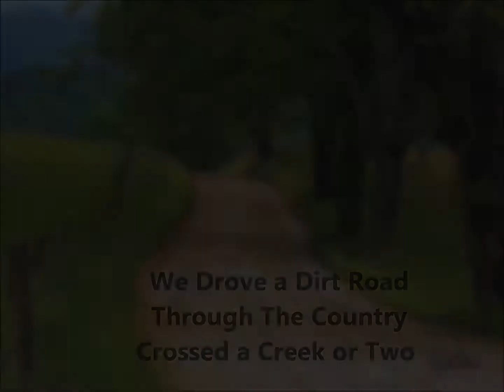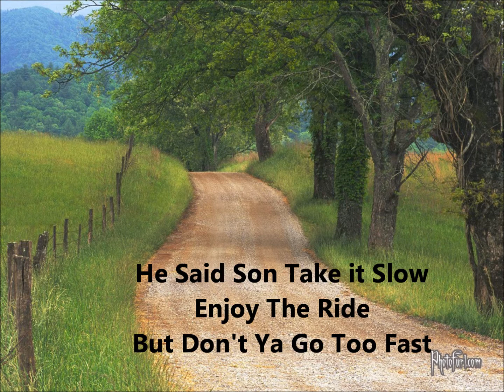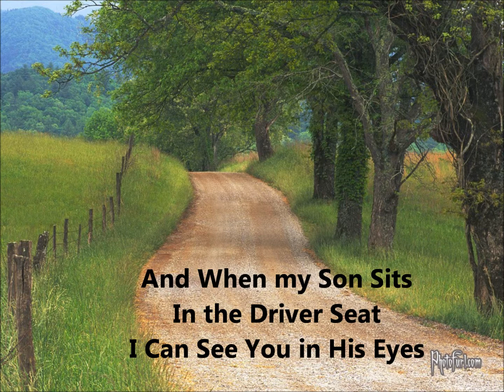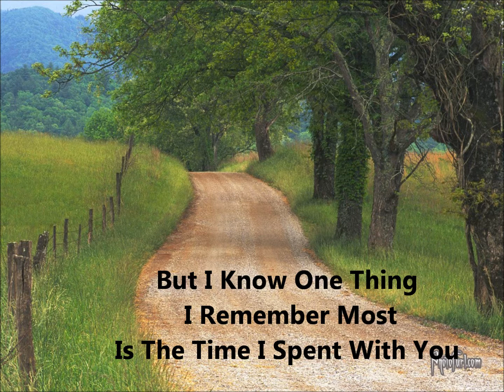Time I Spent With You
We hope you enjoy our original song "Time I Spent With You".

Downloads of "Time I Spent With You" can be found